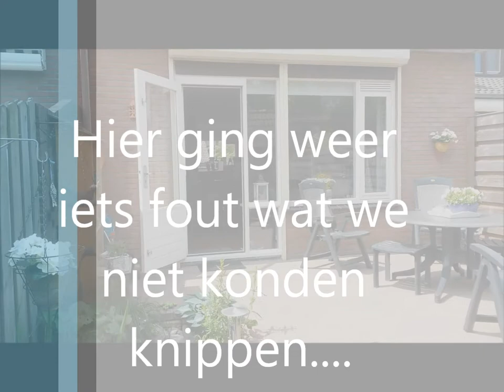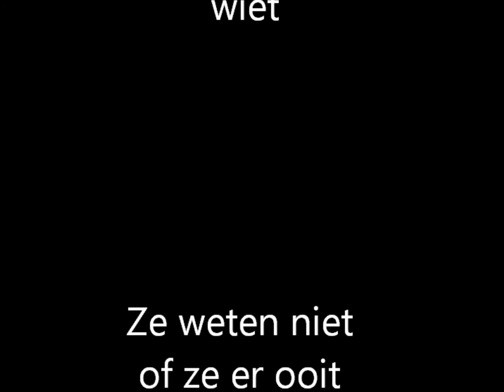CKV film Sanne Britt Puck en Crisje RH4A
CKV film Sanne Britt Puck en Crisje